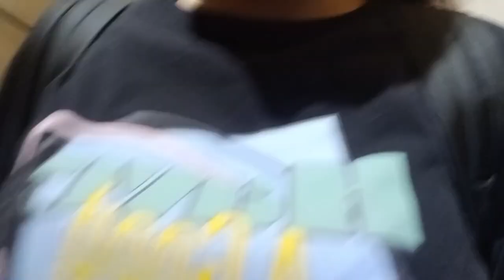HAKOT SA MGA GAMIT TAPOS NA PARTY |PAGOD MAGHAPON BUHAY OFW